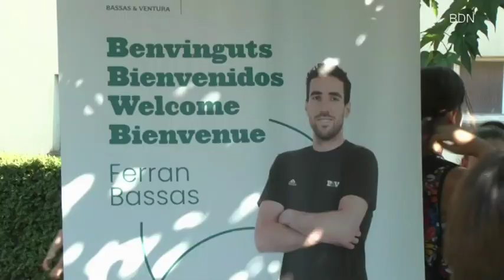CAMPUS DE BÀSQUET BASSAS & VENTURA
Ferran Bassas està vivint aquesta setmana una situació complicada, perquè fa el campus que té amb el capità de la Penya Albert Ventura sent conscient que la pròxima temporada no estaran junts. Ells ho viuen com una experiència que enforteix la seva amistat.